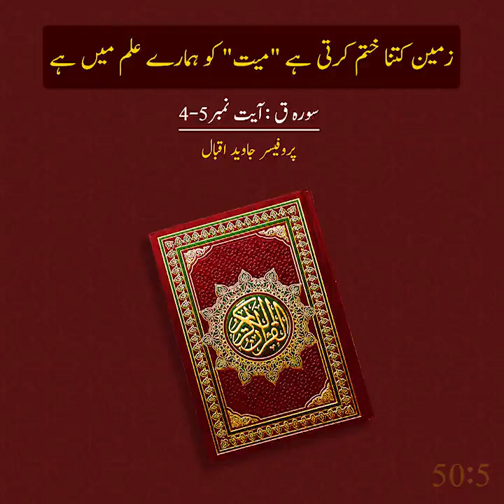زمین کتنا ختم کرتی ہے۔"میت" کو ہمارے علم میں ہے